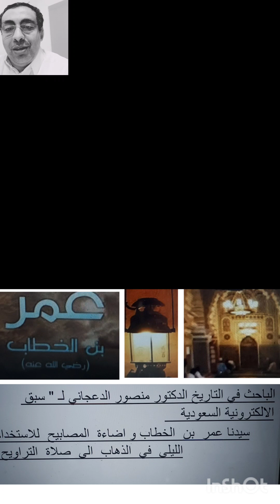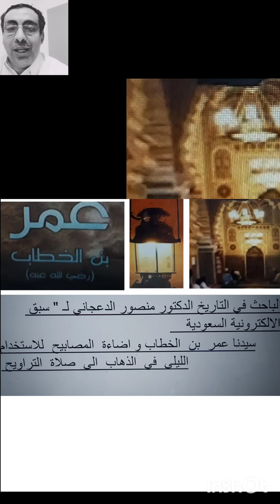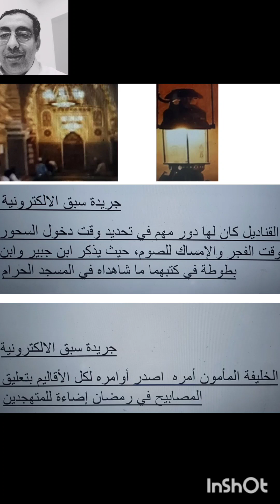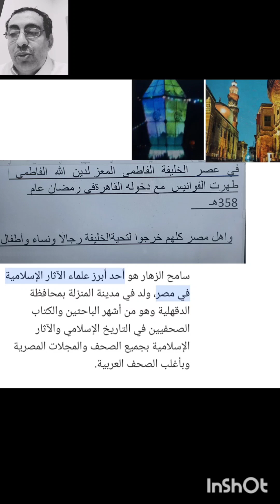شهر رمضان فى مصر والسعودية..الفوانيس والقناديل@arabic1976